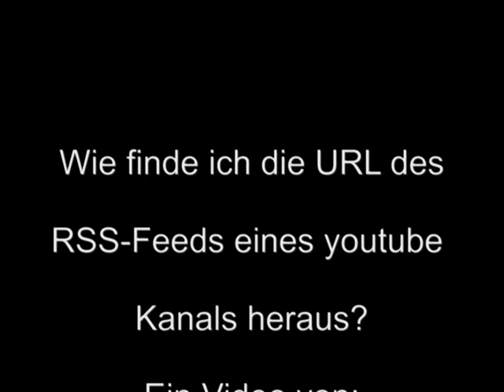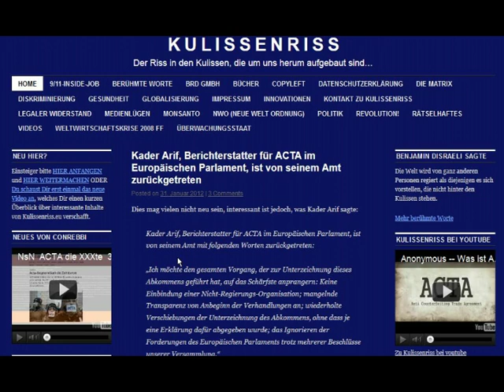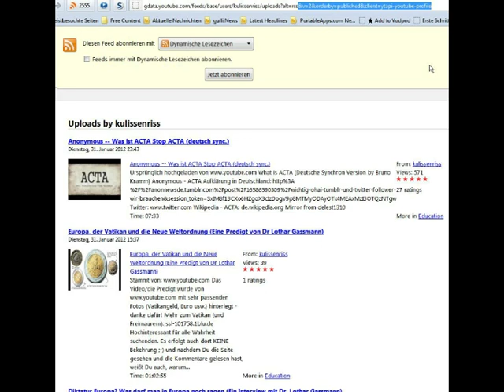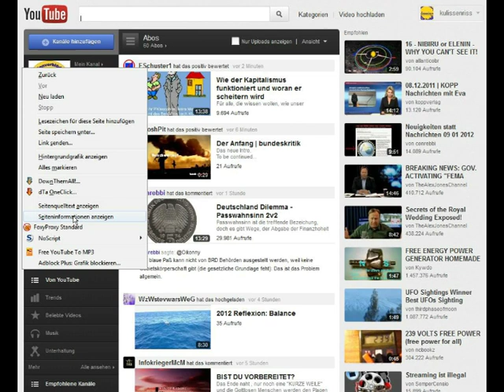RSS-Feed URL von youtube Konten ermitteln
Dies Video ist inzwischen wegen der yt Änderungen überholt. Kommentare etc. wurden daher abgeschaltet.

Die RSS-Feed URL wird leider immer mal wieder von yt geändert und man muß sie neu suchen.

Dies Video erklärt anhand des Browsers Firefox, wie Du die RSS-Feed URL herausfindest.

Das kannst Du natürlich dann bei jeder anderen Webseite genau so machen.